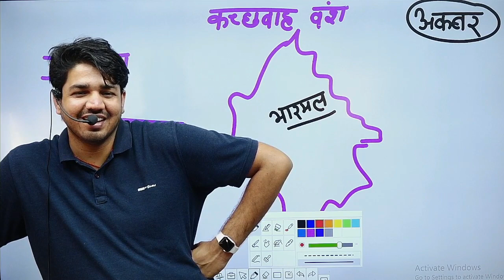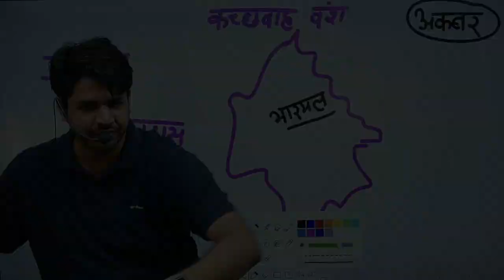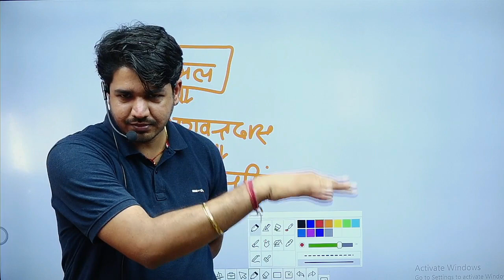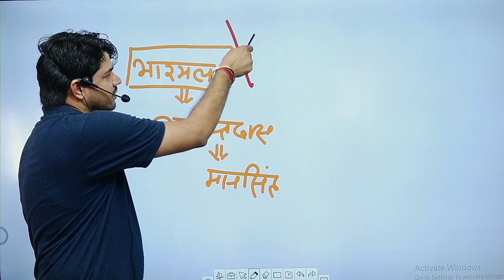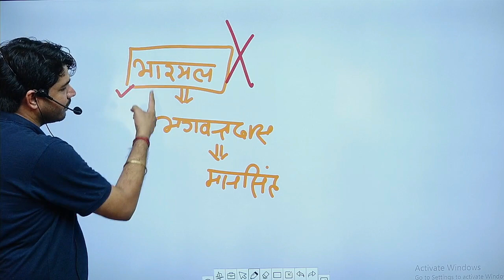धर्म की परिभाषा समय व परिस्थिति के अनुरूप बदलती है || NOTS बणाल्यो बुढ़ापा में काम आवगा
धर्म की परिभाषा समय व परिस्थिति के अनुरूप बदलती है, NOTS बणाल्यो बुढ़ापा में काम आवगा By Subhash Sir

Highlight:-
00:00 - इमेज बनाने का आसान तरीका
01:07- भारमल की अधीनता सही है या गलत
01:46- धर्म का निर्माण समय  के अनुरूप होता है
04:23- NOTS बुढ़ापे में काम आएंगे